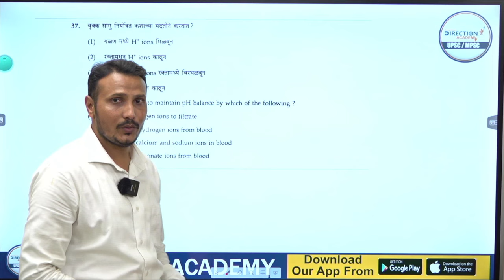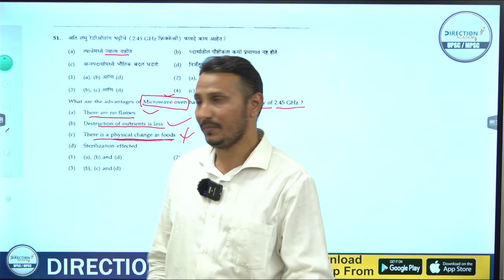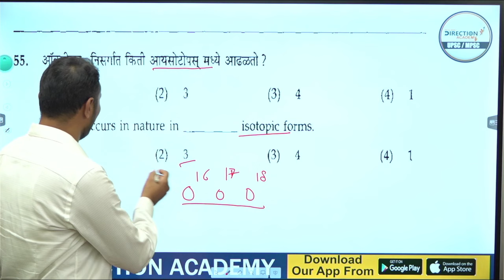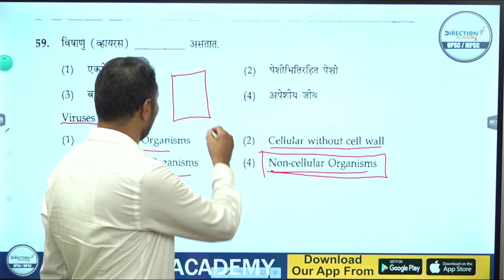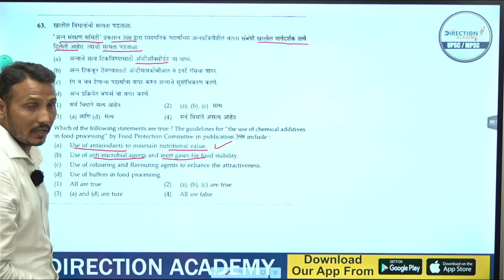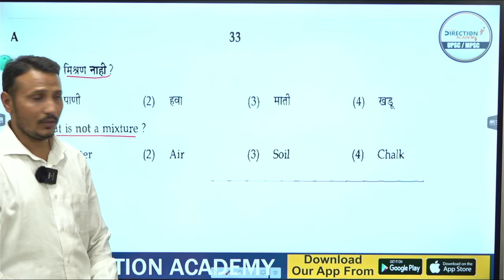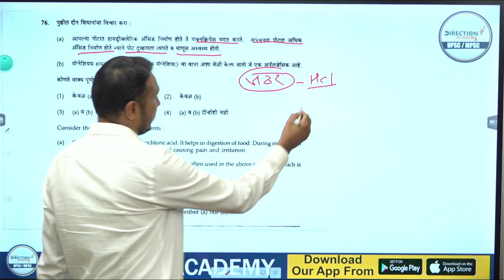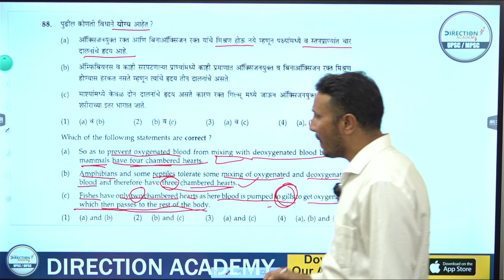General Science | सामान्य विज्ञान | PYQ BOOSTER SERIES | RAJYASEVA 2013-2023 | DIRECTION ACADEMY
General Science  | सामान्य विज्ञान  | PYQ BOOSTER SERIES |  RAJYASEVA 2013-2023 |  DIRECTION ACADEMY | Hanumant Kedar Sir

राज्यसेवा BOOSTER SERIES 2013 TO 2023

Watch full Series on our Youtube Channel - Direction Academy

🎯 UPSC / MPSC - राज्यसेवा 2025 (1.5 Year GS Integrated Batch)
🎥 OFFLINE + ONLINE BATCH
📲 Demo lecture पहाण्यासाठी लिंक वर क्लिक करा ..
📣 बॅच सुरू - 15 July
🕰 वेळ - स. 8 to 12
🗓 वार - सोमवार ते शुक्रवार (Saturday test)
🎙 माध्यम - मराठी
⏳ कालावधी - 1.5 वर्ष.

🌀 कोर्स समावेश -
📚 सर्व विषयांसाठी सर्वसमावेशक आणि अद्ययावत अभ्यास साहित्य. (रेकॉर्डेड बॅचसाठी PDF स्वरूपात)
📽 मुलाखत मार्गदर्शन.

📝 कोर्सची वैशिष्ट्ये -
🔸 ऑनलाईन लाईव्ह तसेच रेकॉर्डेड बॅच Direction academy च्या ॲप वर उपलब्ध.

🏬 ऑफलाईन स्थळ - Direction academy , प्लॉट न . 2 , नंदादीप अर्केडिया, जिजामाता कॉलनी पैठण गेट ,छ. संभाजीनगर (औरंगाबाद )

DIRECTION ACADEMY UPSC | MPSC
छ. संभाजी नगर (औरंगाबाद )